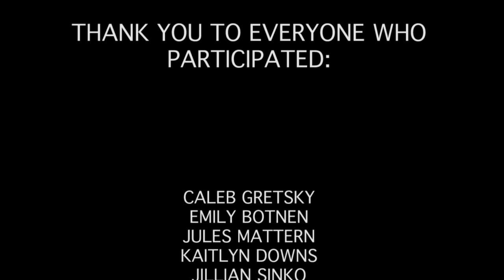Can I Call You During Quarantine?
Just a little something to bring all our friends and family together during the quarantine! Thank you again to everyone who helped out! Love you all and stay safe!

Song:
"Can I Call You Tonight?"
Dayglow
shorturl.at/bsDGN
(This video is nonprofit, please don't sue us!)